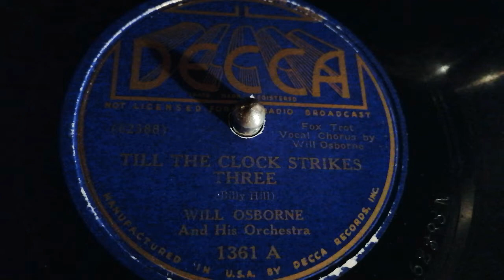"Till The Clock Strikes Three" - Will Osborne (1937)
Will Osborne (bandleader and vocal) and His Orchestra. Recorded in New York City on July 14th 1937. The song was written by Billy Hill.
Will Osborne (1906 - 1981) was a Canadian born American singer, drummer, trombonist and very popular Bigband leader of the Swing Era. He was one of the very few band leaders who sang while conducting his orchestra.
I learned about and came into contact with this wonderful orchestra through the YouTube channels of "C Porter" and "Brian's 78's" - both present a lot of his amazing recordings. And not to forget: "C Porter" is writing a (long overdue) book about Will Osborne, which is eagerly awaited.
This Decca record is played on an Electrola table top Gramophone, model 130 from ca. 1930!